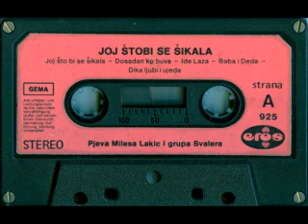Milesa Lakić - Iskusan Pa Ume